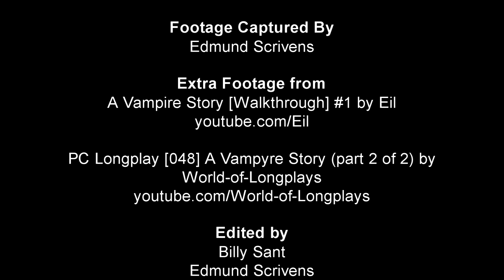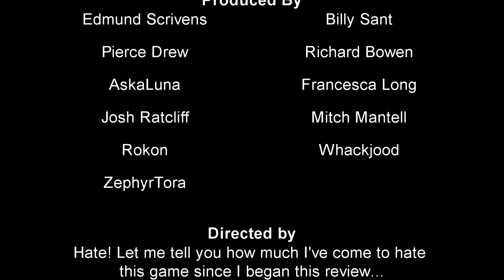Music Geekery Presents - 5 Reasons Why I Hate: A Vampyre Story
Dramatically shifting from the standard stuff with a video I've been meaning to get done and uploaded in one form or another for 8 years. It's gonna get ranty!

Apologies for sound quality, this episode has gone through multiple edits and file transfers.